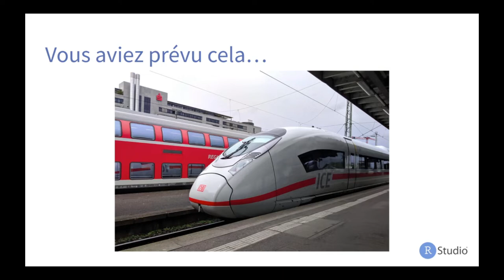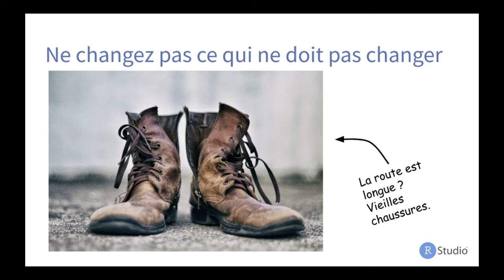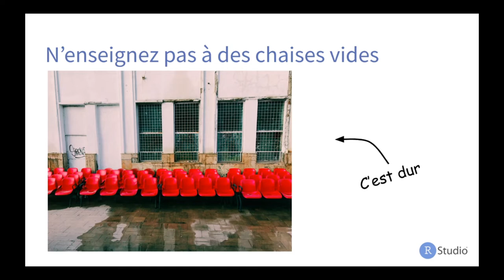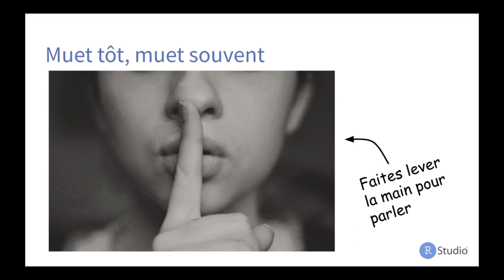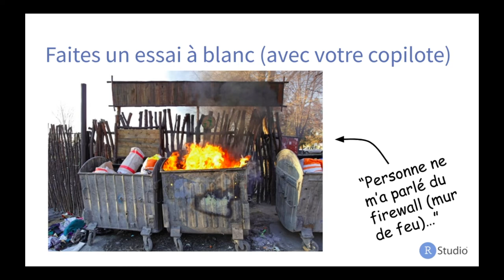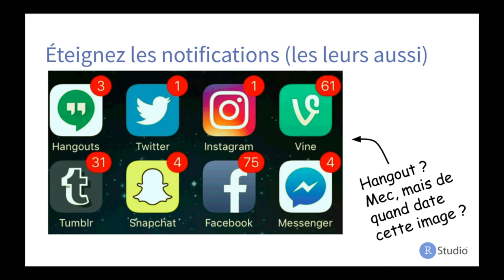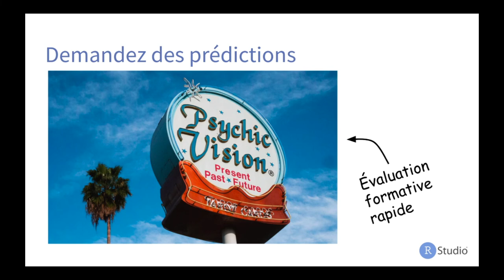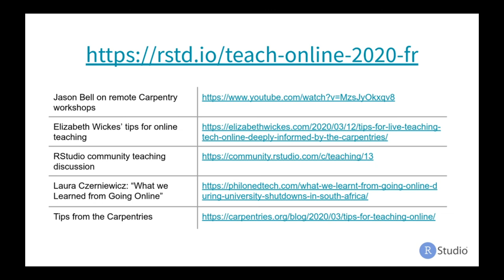Enseigner à distance à la dernière minute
Cette présentation est basée sur la traduction des diapos de la présentation originale de Greg Wilson en anglais “Teaching Online at Short Notice”.

La vidéo du séminaire original de Greg Wilson est ici, pour corriger mes bêtises / compléter